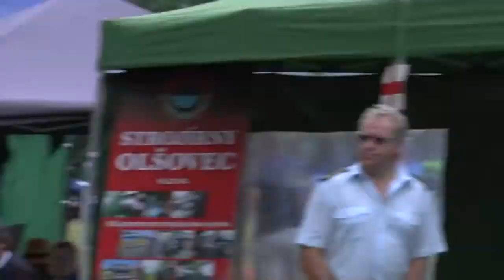SDH Hrabůvka - Olšovec EX,VC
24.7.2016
Čas: LP= 23,47 PP=23,23
13. místo z 19 (VC)